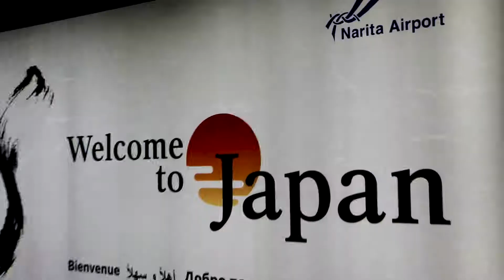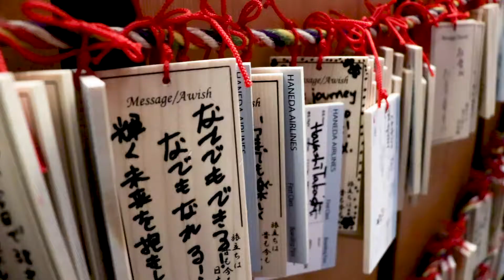Philippines 2019 Travel Vlog - [SNEAK PEEK]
Take a look at this sneak peak footage of my travel vlog. this is just a preview of a 25 day adventure of sightseeing, excursions, tours, and a little of just plain life in the Philippines: May 20 to June 15